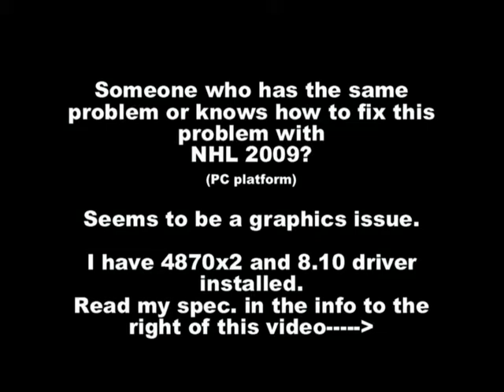NHL 2009 Problem - Can You Help Me?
I have promlems with NHL09 PC. See this video and please make a comment if you have or know how to fix this problem.

MY SYSTEM

Monitor:
High Definition Monitor HP f2304 23"

Processor:
Intel Core 2 QUAD Q6600 2.4GHz 8MB FSB1066 ( Overclocked to Q6600@3.0ghz ) I used OCZ Ultra 5 Thermal Compound.

CPU Cooler
Zalman CNPS8700 LED CPU Cooler

Grafic:
PowerColor HD 4870 X2 2GB GDDR5

Motherboard:
Gigabyte GA-P35C-DS3R

Memmory:
4gb Corsair XMS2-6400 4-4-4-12 Xtreme 4x1024MB DDR2 PC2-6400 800MHz with Heatsink

Case:
Antec NINE HUNDRED Ultimate Gamer Case

Fan Controller:
Zalman ZM-MFC1 Plus Fan Controller Black

Power:
Corsair HX Series PSU 620W 120mm Fan ATX2.2 20/24-pin 4/8-pins 12V Modular

DVD-RW:
Pioneer DVR-112DBK DVDÂ±RW Dual-Layer 18X BLACK

Operation system (Dual boot):
Windows Vista ultimate 64-bit ( SP1 , DX10 )

AND

Windows XP Pro (SP3)